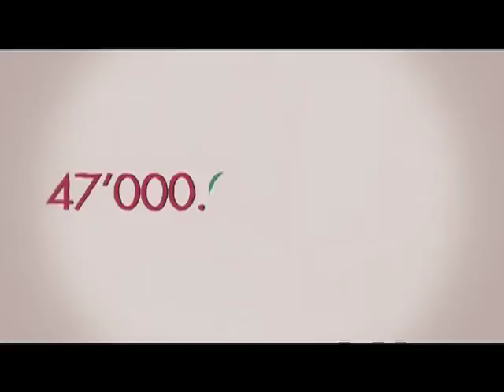SENA INGLES 2014